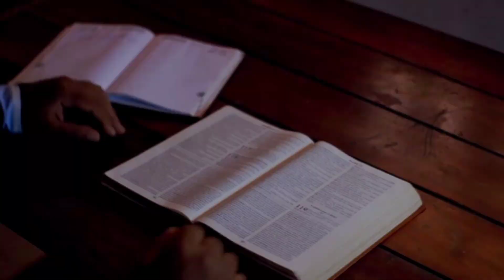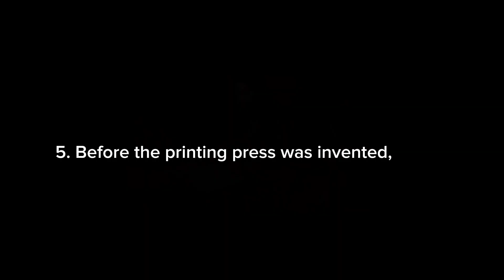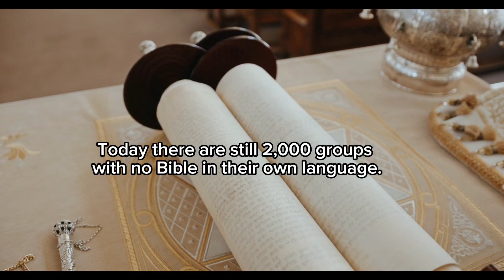10 Interesting Facts About The Holy Bible. How The Holy Bible Was Written?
10 Interesting Facts About The Holy Bible. How The Holy Bible Was Written?
the Bible
facts about the Bible
intresting facts about the Bible
how the Bible was written
the Bible series
# the ancient Bible
how the Bible was put together
how the Bible came into existence
how the Bible was changed
how the Bible says we got here
the Bible fact
incridible facts about the Bible
history of the Bible
the Bible truth
#10 facts about the Bible
the finding hope